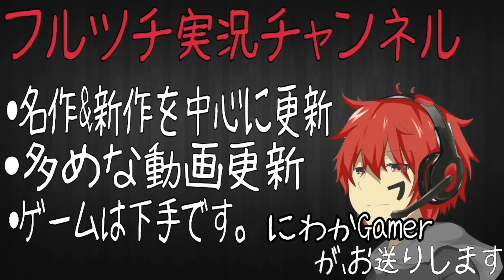#9【CoD:BO3】実況プレイ【DOM Razorback】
質問やリクエストなどはコメントかTwitterにどうぞ